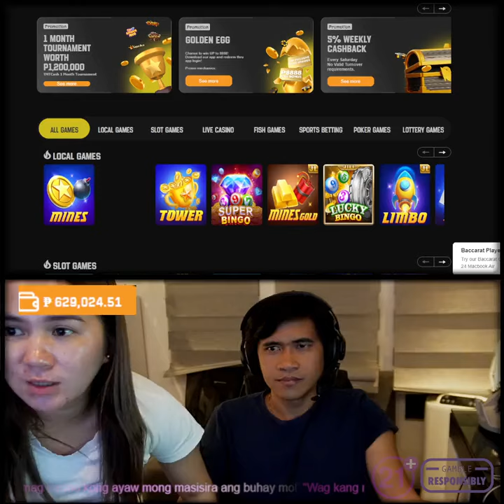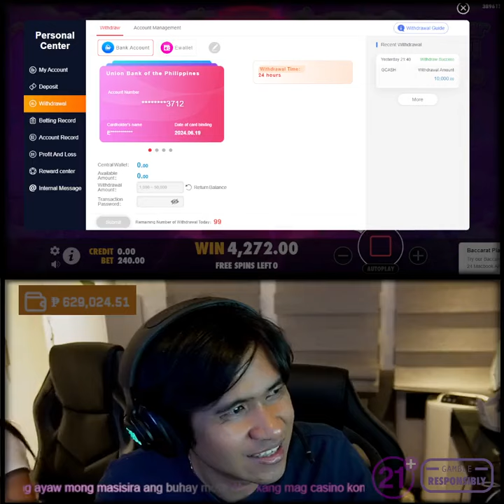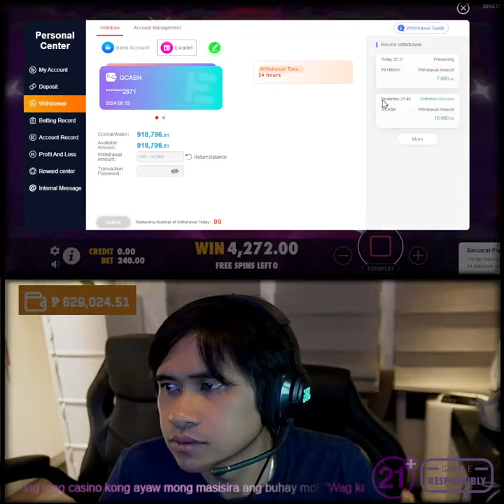Choox Tv Live Stream Today - Na highblaaad na si Choox!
CHOOX TV
CHOOX TV MOBILE LEGEND
CHOOX TV MLBB

CHOOX TV MANIAC
CHOOX TV SAVAGE
CHOOX TV HIGHLIGHTS
CHOOX TV GAMEPLAY
CHOOX TV LAYLA TANK
CHOOX TV ALDOUS SAVAGE